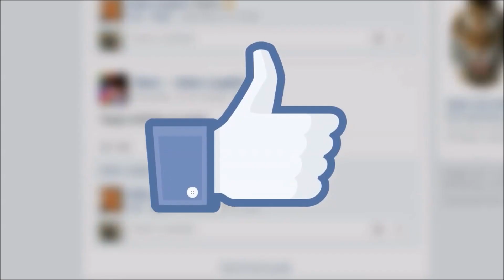CIDADE INVISÍVEL: NOVA SÉRIE NETFLIX DO FOLCLORE BRASILEIRO | 10 FATOS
Fala meus Cine Maníacos!
Você vai ver a série Cidade Invisível??? É a nova série brasileira da Netflix.
Se liga aí! Série Brazuca na área. Vai estrear agora em fevereiro de 2021.
Após uma tragédia familiar, um homem descobre criaturas folclóricas vivendo entre os humanos e logo se dá conta de que elas são a resposta para seu passado misterioso.
Cidade Invisível terá o protagonismo de Marco Pigossi, Alessandra Negrini e Fábio Lago que já fizeram novelas na Globo. A série irá contar com muita ação, fantasia, drama e aventuras.

OBRIGADO!